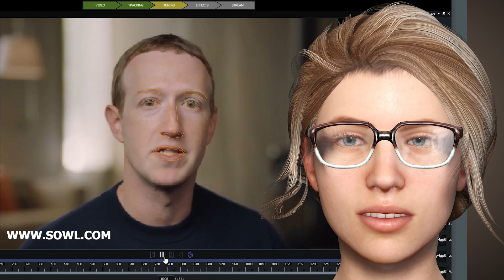Faceware Studio in iClone ~ Testing Tracking Voice Actor Footage as a Facial Mocap Source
This is another quick test in iClone, to see how well the new Faceware Studio tracks footage for use as a Facial Mocap Source. This upgrade is very impressive, and it supports footage in addition to image sequences of your Voice actor.